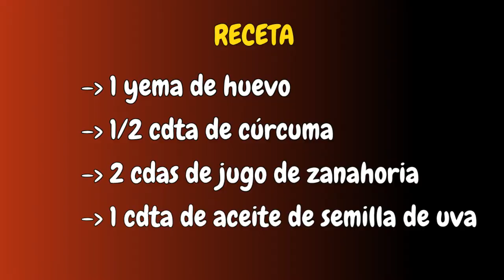Mascarilla Facial Antiarrugas Casera | Cúrcuma contra Arrugas y Manchas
Aquí tienes una receta sencilla de una mascarilla de belleza casera para eliminar los granos, los puntos negros y las imperfecciones de la piel. Este tratamiento natural funciona igual de bien en pieles negras que en pieles blancas.
Primero, la cúrcuma evita que las células de la piel se agrupen y obstruyan los poros. Dado que es antiséptico y antibacteriano, puede detener eficazmente el crecimiento de bacterias que causan el acné. Además, sus propiedades antiinflamatorias promueven una curación más rápida al calmar las áreas ya inflamadas.

La cúrcuma inhibe la producción de melanina, el pigmento responsable de las manchas oscuras y otros tipos de hiperpigmentación. ¡Con el uso regular, un producto de cúrcuma puede ayudar a desvanecer naturalmente esas imperfecciones para que la piel se vea más uniforme!

La piel congestionada, inflamada o dañada rara vez es suave y radiante, por lo que los poderes purificadores, antiinflamatorios y antioxidantes de la cúrcuma pueden aumentar seriamente su brillo. Al aumentar la cantidad de cúrcuma en su rutina de cuidado de la piel, estimula la microcirculación de la piel, haciendo que su tez sea más brillante.

Si le sumas el poder antiinflamatorio, iluminador y estimulante de la microcirculación de la cúrcuma, tienes una receta perfecta para combatir las ojeras: todo en un solo ingrediente.

La exposición al sol, la contaminación y otros factores externos atacan la piel en contra de nuestra voluntad. Afortunadamente, la cúrcuma está repleta de antioxidantes que eliminan estas moléculas dañinas y reducen los efectos potenciales del daño ambiental en la piel.

¡Otro de los principales beneficios de la cúrcuma para la piel es su capacidad para estimular la producción de colágeno y acelerar la capacidad del cuerpo para formar tejido nuevo y saludable! También bloquea la elastasa, una enzima que ataca la capacidad de la piel para producir elastina. Si la producción de elastina disminuye, es más probable que aparezcan líneas finas, arrugas y flacidez.

Además de poseer propiedades antiinflamatorias y antibacterianas que ayudan a atacar enfermedades como el eczema, por ejemplo, la cúrcuma también puede calmar la actividad de PhK, una proteína asociada con la psoriasis.

El aceite de semilla de uva es el aceite vegetal más utilizado hoy en día en cosmética. Regenerante, se utiliza especialmente para luchar contra las arrugas y el envejecimiento celular. Aplique un exfoliante a base de aceites vegetales, incluido el aceite de semilla de uva, para restaurar la piel flexible y elástica. El aceite de granada es muy apreciado ya que es apto para pieles secas y sensibles por sus beneficios hidratantes ya que penetra fácilmente en la piel sin engrasar ni hacer brillar la frente y la nariz. Sus beneficios sobre la piel del cuerpo y del rostro le permiten encontrar un lugar predilecto en el baño. De hecho, sobresale en la regulación de la producción de sebo, por lo que evita que su usuario tenga puntos negros y piel propensa al acné.
¡El jugo de zanahoria también es excelente como antiarrugas, para curar y contra el acné! “La vitamina A y C son ricas en antioxidantes y ayudan en la producción de colágeno para mantener la elasticidad de la piel.
La yema de huevo es rica en nutrientes esenciales. Bueno para el cuerpo, también son excelentes ingredientes activos para nutrir e hidratar la piel seca. Usada con aceites vegetales como el aceite de oliva, la yema de huevo se puede usar para hacer mascarillas faciales caseras muy efectivas.